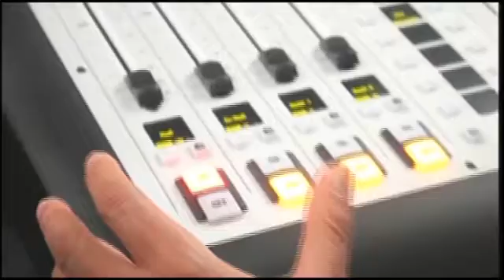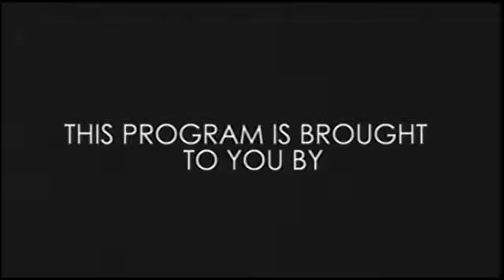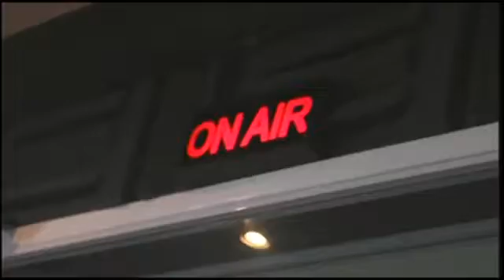RADYO OFW JULY 19 2016